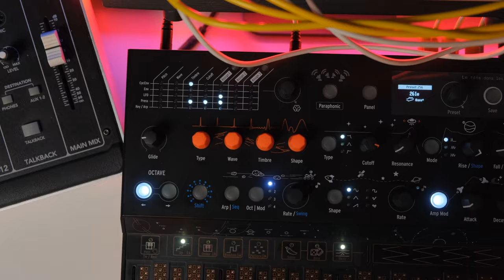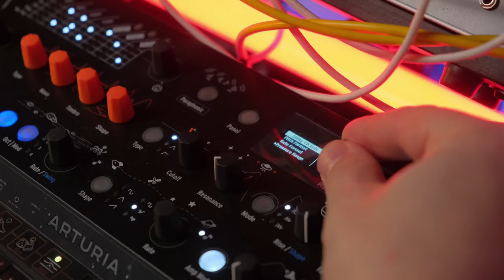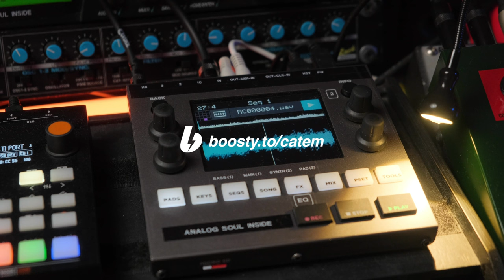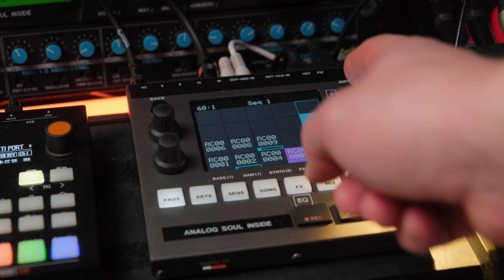Arturia MicroFreak Stellar - обзор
Добро пожаловать! Сегодня у меня в руках Arturia Microfreak - цифровой синтезатор с аналоговым фильтром, который отлично вписывается в мир Eurorack и, на самом деле, в любые синтезаторы. Давайте рассмотрим, почему этот инструмент стал настоящим другом для тех, кто ценит гибкость и качество звука.

1. Интеграция с Eurorack:
Microfreak легко интегрируется с вашей текущей Eurorack системой через MIDI и CV/Gate, открывая новые возможности для подключения и секвенцирования модулей. Рассмотрим, как настроить CV и использовать функции, такие как Spice & Dice, для экспериментов с модуляцией.

2. Уникальная клавиатура:
Одной из ключевых особенностей Microfreak является его уникальная клавиатура с сенсорными падами. Обсудим, как эти пады создают необычное ощущение игры и открывают новые возможности для экспрессивного управления звуками, как внутри Microfreak, так и для внешних модулей.

3. Портативность и работа от Power Bank:
Microfreak - компактный синтезатор, и его удобно брать с собой в студию, на концерт или на улицу для творчества в любое время. Особое внимание уделим тому, как Microfreak работает от power bank, что позволяет вам использовать его практически в любом месте.

4. Алгоритмы синтеза и аналогия с Plaits:
Microfreak предлагает более 10 различных алгоритмов синтеза, схожих с теми, что можно найти в модуле Plaits. Рассмотрим типы движков, их сравнение с Plaits и возможности модуляции.

5. Гранулярный семплинг и новая прошивка:
С последним обновлением, Microfreak поддерживает гранулярный семплинг, открывая новые горизонты для создания текстур и звуковых коллажей. Разберемся, как загружать собственные звуки и внедрять их в ваш творческий процесс.

6. Вокодер и другие интересные возможности:
И, конечно же, не забудем про вокодер - новый уровень выразительности. Обсудим его применение, а также погрузимся в мир эмбиента, лоуфая, рейва, перкуссии и даже пробежимся по звукам известных инструментов, таких как орган и Профет.

Наслаждайтесь этим музыкальным путеводителем в мире Arturia Microfreak, где современные технологии встречаются с бесконечными творческими возможностями. Не забывайте оставить свои впечатления и вопросы в комментариях - вместе мы создаем музыкальное сообщество!